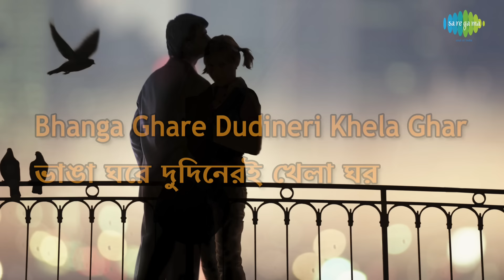Nishiraat Banka Chand Akashe lyrical | নিশি রাত বাঁকা চাঁদ আকাশে | Hemanta Mukherjee & Geeta Dutt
It is originally a super hit Bengali film song sung by GEETA DUTT in a romantic love sequence with a happy mood. The lyricist is Pronab Roy & Music Director of this song is NACHIKETA GHOSH.This evergreen Super hit song is taken from Bengali Film "PRITHIBI AMARE CHAY" released in 1957. Now we are presenting this super hit song as a lyrical video to sing along and to make it more attractive with suitable colorful pictures to depict the mood and theme of this song. Hope you will like the new form of music video.

Song Credits,
Song: Nishiraat Banka Chand Akashe
Song: নিশি রাত বাঁকা চাঁদ আকাশে
Artiste: Hemanta Mukherjee & Geeta Dutt
Music Director: Nachiketa Ghosh
Lyricist:  Pronab Roy
Film: Prithibi Amare Chay
Star Cast: Uttam Kumar/Mala Sinha